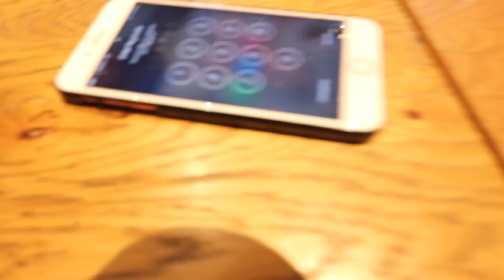I'M QUITTING YOUTUBE.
Thank you all for everything!! LOVE YOU ADOOMYGANG!!!